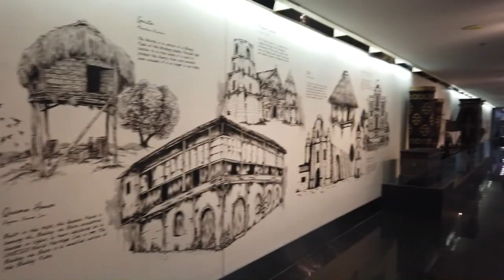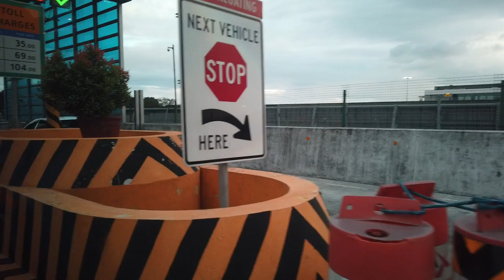VLOG 21: MT PULAG PART 2 | KEHAUSAN KETENANGAN ALAM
To all my viewers.

Kehidupan aku memang mcam ni la, hidup dengan family aku dan kawan-kawan aku.
Tidak ada vlog yang pergi Dating Couple dan sebagainya, kerana hidup aku tak akan ada sweet menyiut ini ya.

Boleh follow Instagram aku : @nnnatashaadzman

YA ! aku ada IG sahaja. hahaha

Manusia yang setiasa ada dengan aku korang boleh usha Di ;

Camera, all the way use - OSMO POCKET DJI

Editing Video - Filmora 9